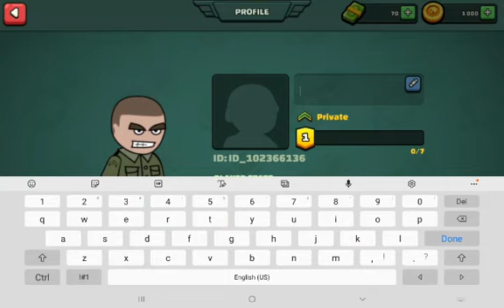30 January 2021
Video from Sachin Najwale